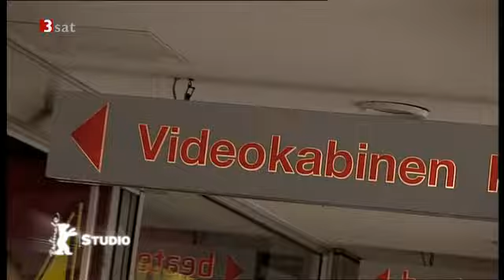Berlinale Studio - Die Jungs vom Bahnhof Zoo